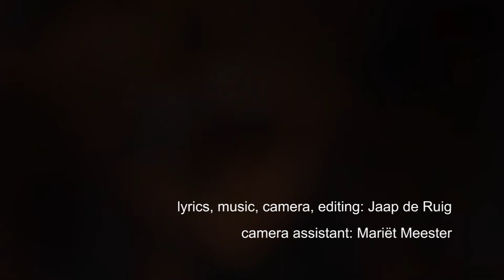ruig 024 - The Earth He Loved Her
ruig 024 - The Earth He Loved Her (2013), 1'.59''

Sometimes a man wants to sing a song, even if he's not a singer.

Lyrics, music, camera, editing: Jaap de Ruig
Camera assistant: Mariët Meester

The earth he loved her
in his own special way
for although he was a farmer, he didn´t work her
he looked at her, just looked at her
she was his book of good and bad
he spent hours to get to know her
but he did nothing

and nobody understood him
his neighbours thought him to be a fool
how could he be of any use to this world
how could he be of any use

when we´ve just lived for
what we have to leave behind
what we can eat and drink
and see and touch with our hands
and store in boxes

the body we have
to give back to the earth
to become earth
then it could be difficult

he harvested but didn't plough
he reaped but didn't sow
observing life and death
an abundant crop he certainly had

Dutch visual artist Jaap de Ruig investigates a bizarre phenomenon called 'life'. Switches from observer to commentator and back again.